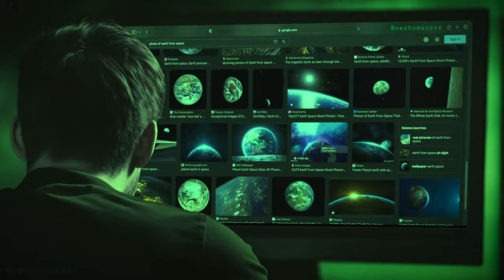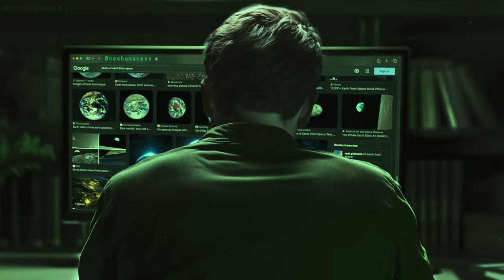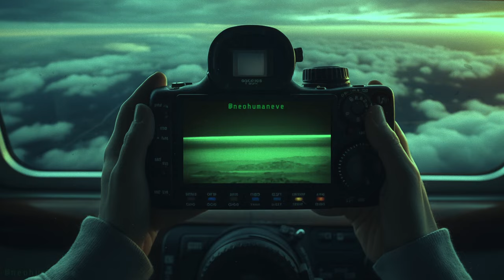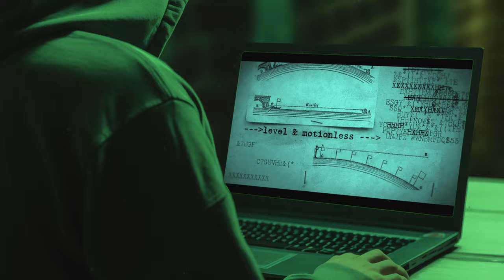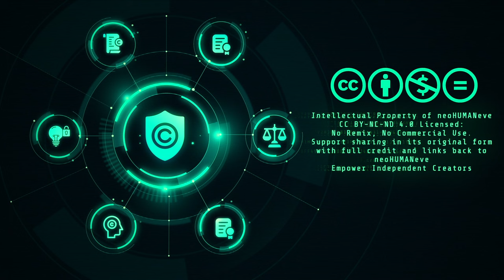Top 5 Proofs That Will Make You Question The Globe - By neo HUMAN eve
Produced by neoHUMANeve

Adapted from the writings of Eric Dubay;

for the support & encouragement.

🚫 No remixing allowed! Share it in its original form with full credit to neoHUMANeve as the creator, including links back to my channel. Let's empower independent creators together. 💡
Transcript